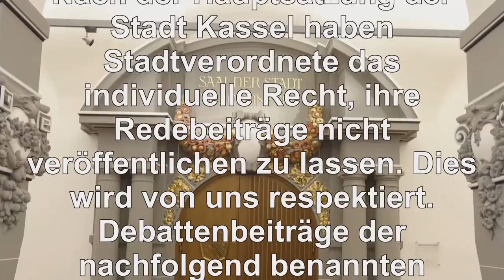Bericht Seniorenbeirat Teil 1